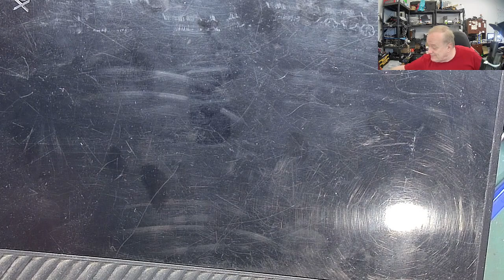XBox One HDMI | SJC Électronique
Un classique, Remplacement du port HDMI

Flux ChipQuick NC191
Low Melt solder ChipQuick SMD1

2429 boul. Curé Labelle, suite 1
Prévost, Québec
J0R 1T0, Canada